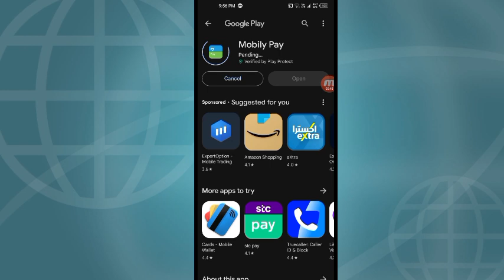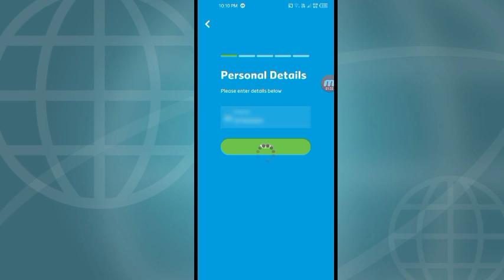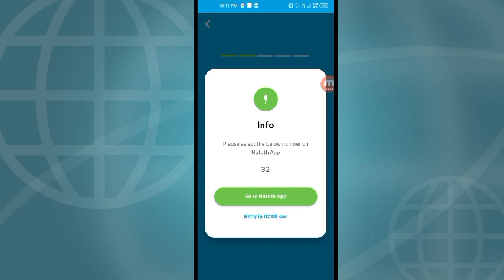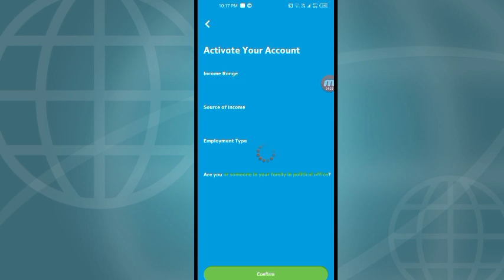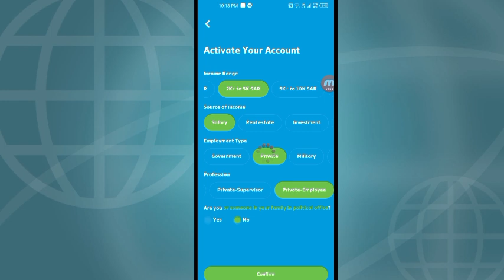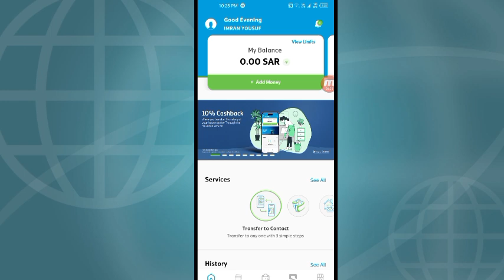Mobily pay account kaise banaye | How to create mobily pay account